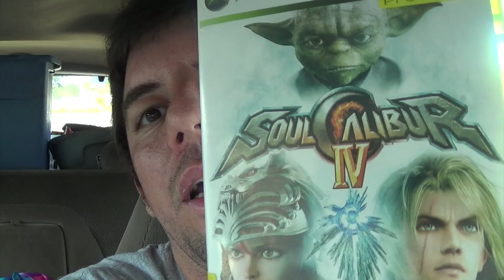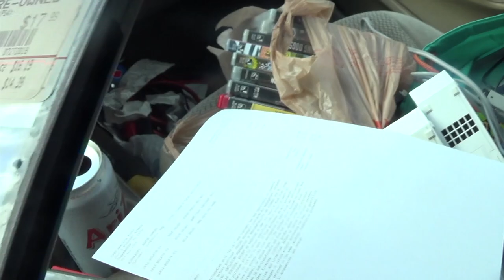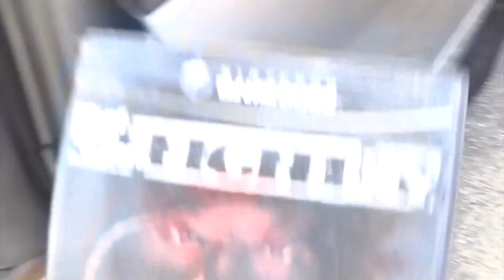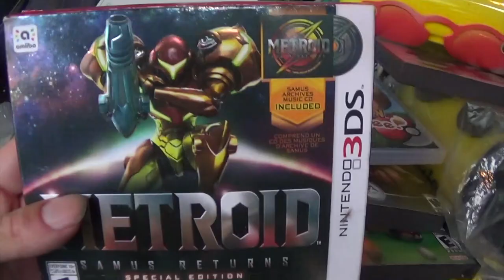Garage Sales 09/11/20: MORE WIIS!